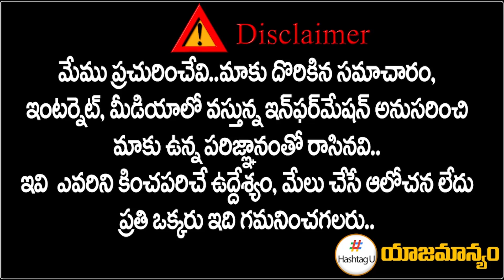ప్రియాంక కు టీ కాంగ్రెస్ బాధ్యతలు || TPCC Revanth Reddy || T Congress || Priyanka Gandhi || HashtagU